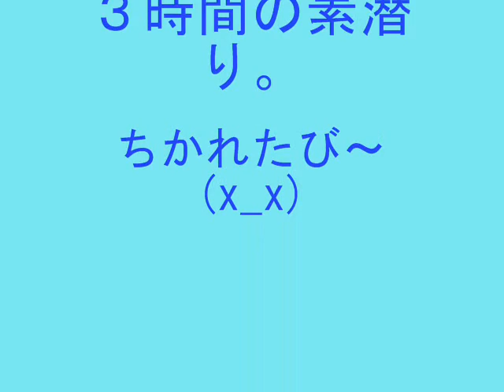2007・8 ペナン旅行③ 《 パヤール島・シュノーケリングツアー 》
ペナンから参加した「パヤール島・シュノーケリングツアー」です。ポンツーン利用で、楽ちんでした。